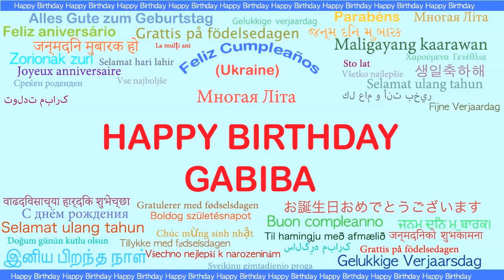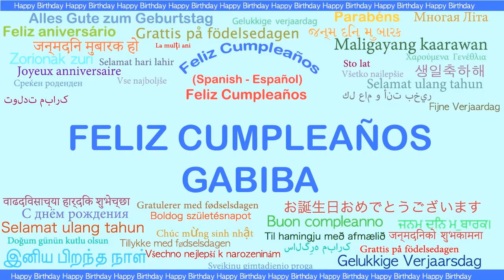Gabiba Languages Idiomas - Happy Birthday